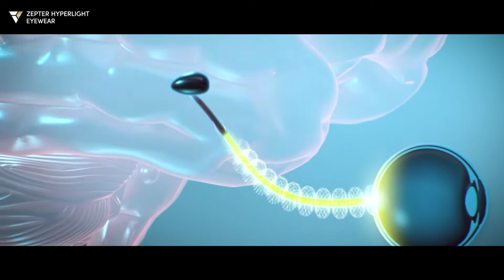Dragana Dzajić - Hyperlight Eyewear